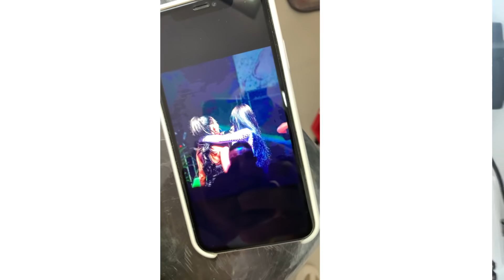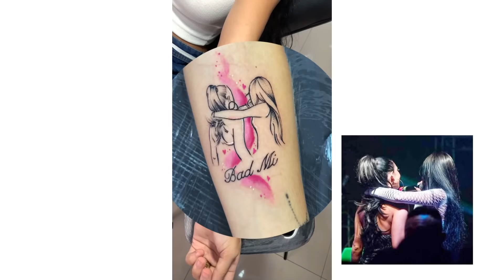FIZ UMA LOUCURA PARA A MC MIRELLA